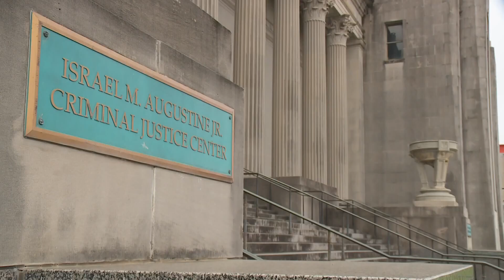Trial of teens in Linda Frickey fatal carjacking delayed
Judge delays trial of four teens on trial for fatal carjacking of Linda Frickey.